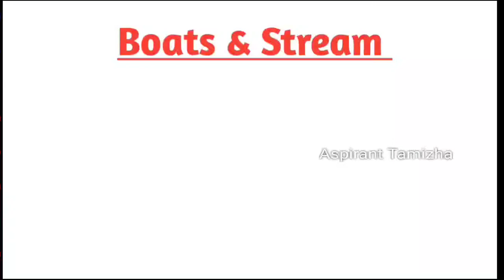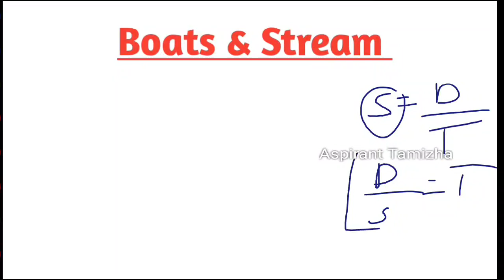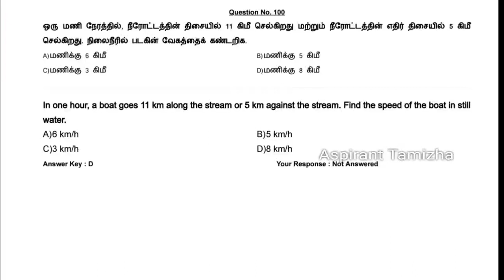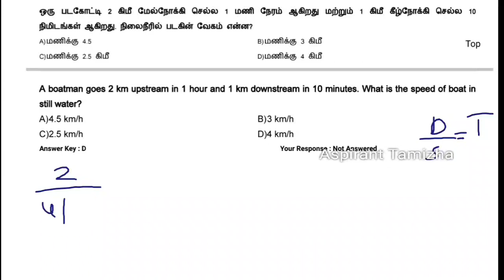Boats & Streams | படகு & நீரோடை Shortcuts RRB NTPC Group D 2019| TNPSC SSC Banking Railway Exam 1